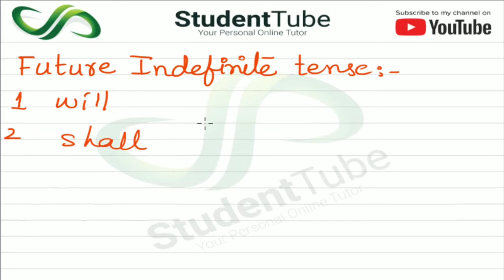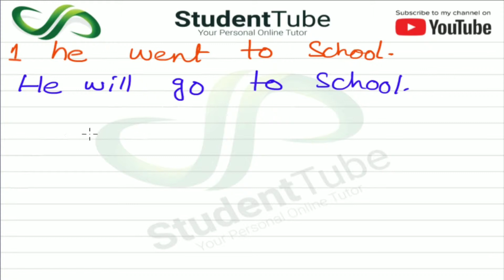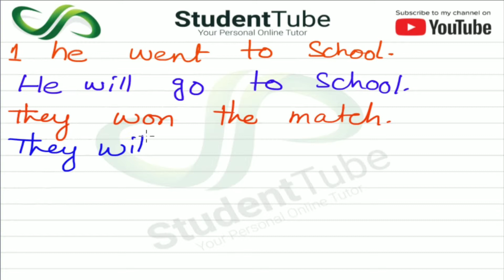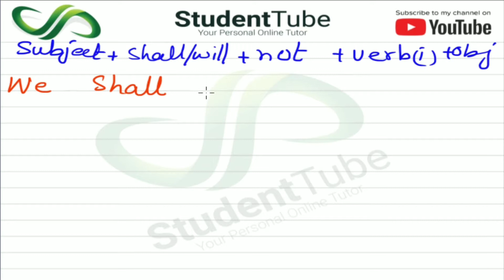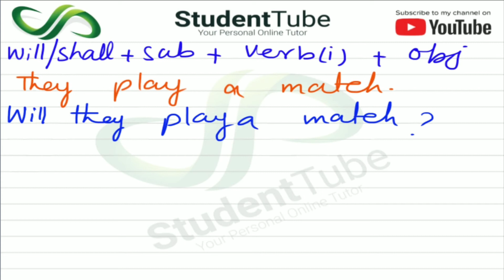Future Indefinite Tense - English Comprehension by Student Tube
Today's Student Tube lecture is about Future Indefinite Tense. This lecture is for Beginners.

and

detail.
explain another topic feel free to write us in the comment section.

On Student Tube, we will cover Maths, Accounts and English for 9th, 10th, 11th, 12th and University students.